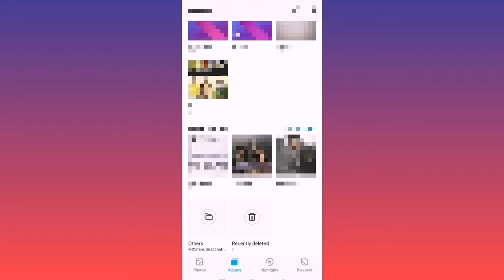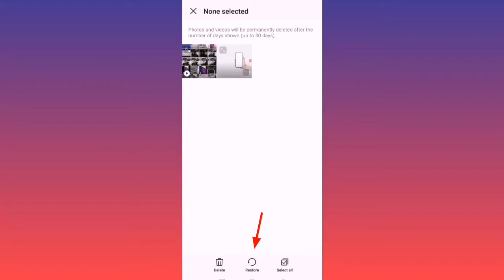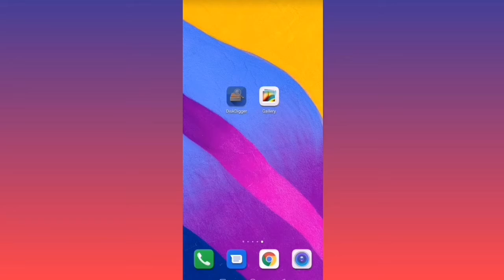🔥 See Deleted Iteams In Android || How To Recover Deleted Image, Video In Android Gallery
Hello guys is video maine bataya ki kaise aap apne deleted iteams ko restore kr sakte hai ise ke baare mai is video mai baat ki hai
To mai ummed karta hu ki aap ko ye video pasand aaya hoga to is video ko share kar ke like kar dena aur channal par naye ho to suscribe bhi kar dena aur muze comment kar dena thank you so mach

Your quires :-

recover deleted photos android
recover deleted photos android internal storage recover deleted photos android gallery
recover deleted photos android free
how to recover deleted files from android phone android data recovery
recover deleted photos how to recover deleted photos from android phone after factory reset how to see deleted photos android
how to see recently deleted photos on android how to see deleted whatsapp photos on android recover photos
how to recover deleted file
how to recover deleted files from android
recover deleted files from android phone
recover deleted files from android phone without root
how to get back deleted photos from android data recovery app for android
how to recover deleted files from android phone no root

copyright law correctly, its non-profit and the
songs are credited." or "Copyright Disclaimer Under Section 107 of the Copyright Act 1976, allowance is made for "fair use" for purposes such as criticism, comment, news reporting, teaching, scholarship, and research.

_____________  super tech